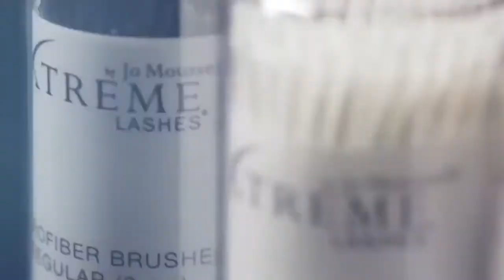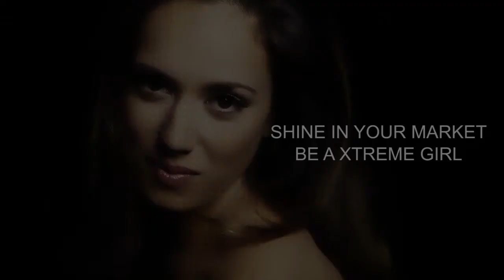Xtreme Lashes Pro Hong Kong Academy 2018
How to Do Eyelash Extensions by Xtreme Lashes Hong Kong. Professional Eyelash Extensions Training for Classic & Volume lashes eyelash extensions Technique.